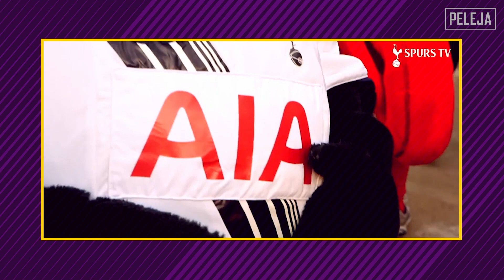O TOTTENHAM É O CLUBE DOS JUDEUS EM LONDRES | ForadoEixo 66 | Tottenham Hotspur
O norte de Londres pode se considerar um lugar de muita sorte pois o futebol da região é reconhecido mundialmente. Entre os clubes, o Tottenham que cresce mais a cada ano, principalmente agora com o artilheiro da Copa do Mundo e sua nova casa. Confere um pouco mais sobra a história dos Spurs.

Créditos:
Direção - Gustavo Piton @gpiton
Roteiro - Antonio Pacheco Jr. @pachecojrr
ID Visual - Gustavo Zordan @gustavozordan